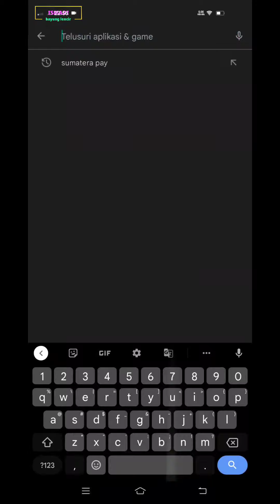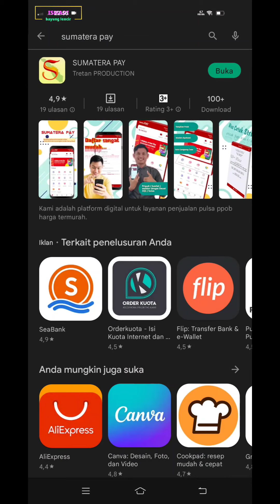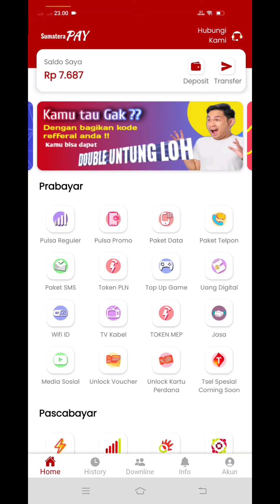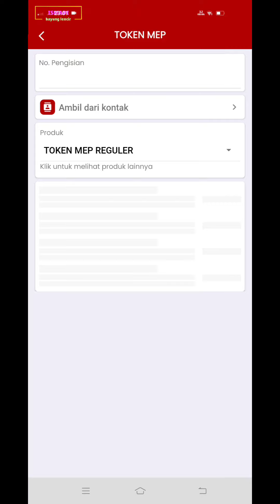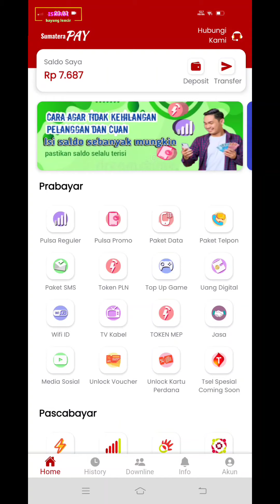CARA ISI TOKEN LISTRIK MEP DARI RUMAH || bisa pakai DANA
CARA isi Token listrik MEP, ini di khususkan untuk pelanggan MEP (muba elektrik Power) yg ada di kabupaten Musi Banyuasin, ini hanya untuk yg males keluar rumah saja ya.

agar dapat komisi silahkan masukan kode downline 503 , dapatkan keuntungan nya, untuk info bisa hubungi no admin yg ada di apk tsb